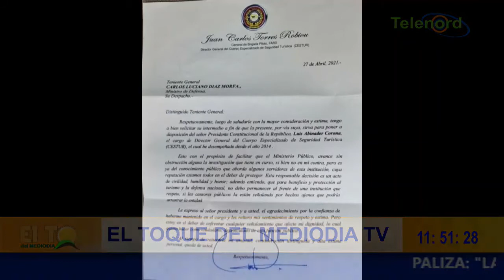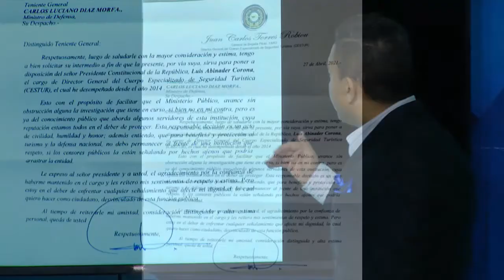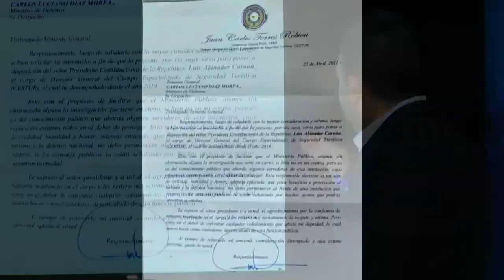Presidente es responsable porque debía investigar si Director de CESTUR tenía nexos con Pastora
Presidente es responsable porque debía investigar si Director de CESTUR tenía nexos con Pastora dice Roberto Neris